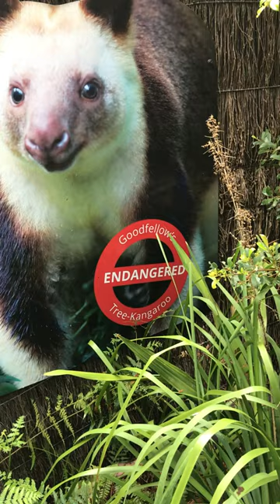Tree Kangaroo - Australian Reptile Park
A Tree Kangaroo sitting in the tree at the Australian Reptile Park.